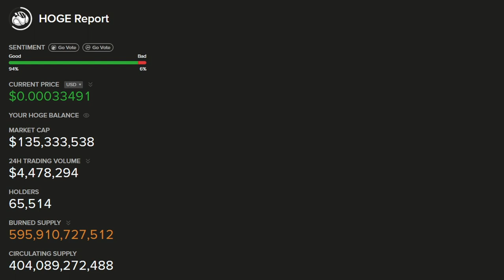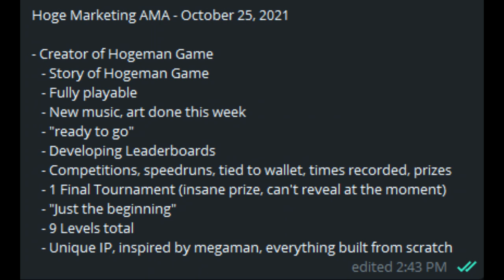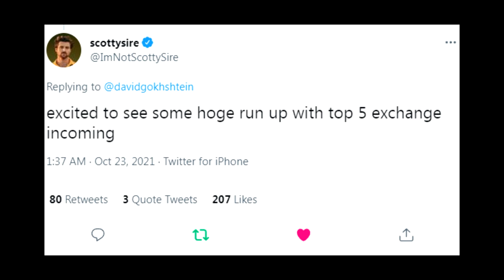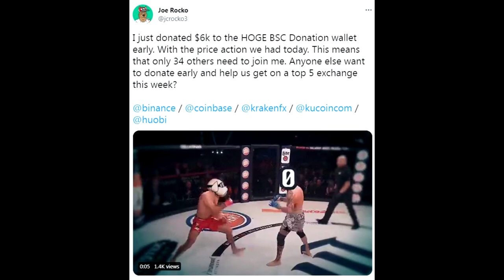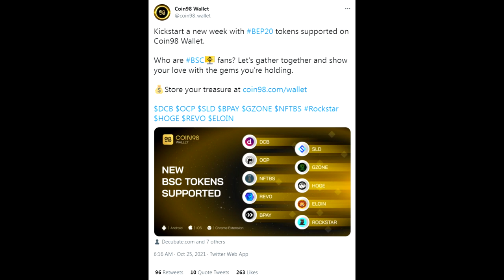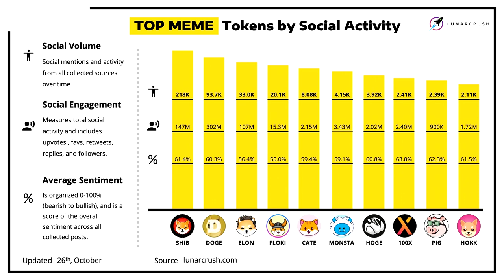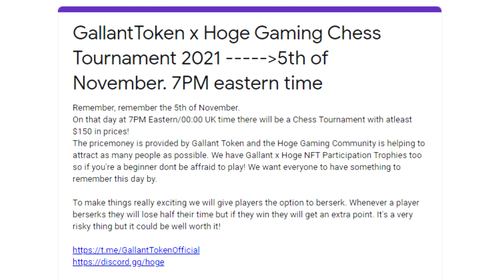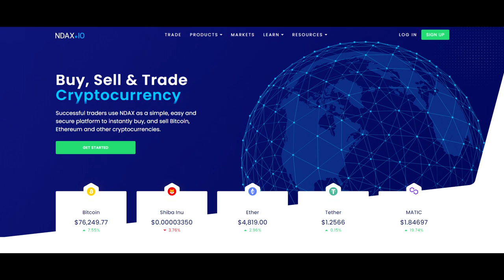Binance or Coinbase? Hoge Mega Pump! $Hoge Finance News / Updates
Face melting pumps as Hoge 7d price hits +88% last night! We'll start of with the Marketing AMA recap, and Hoge blasting through $100M MC! Scotty Sire is "excited for top 5". "Hogeboy season" says KFCBarstool. Huge community donations with $300k out of $530k secured for the top 5 listing! Coin98 BSC wallet adds support for BEP20 Hoge, $Hoge ranks 7th among top 10 meme coins for social activity, and 5 Hogecoin devs to attend UniCode Hackathon! Finally there's a Hoge x Gallant Token Chess Tournament coming! Check the links below to sign up! Last but not least, the burn! Enjoy!

Timestamps:
0:37 - Marketing AMA Recap
1:45 - Altseason Is Here?
2:08 - Price 7 Day
2:36 - Hoge blasts $3M 24h Trading Volume
2:52 - Scotty Sire excited for Hoge Top 5 Exchange
3:29 - Hogeboy Season says KFCBarstool
3:54 - "Jump on Hoge bandwagon" says Ives Galarcep
4:23 - $31K donated for Top 5 Exchange in 24h!
4:48 - JRocko donates $6K for Top 5 Exchange
5:21 - Another $6K Donation
5:52 - $300K of $530K Secured
6:13 - Coin98 Wallet Adds Hoge Support
7:07 - Hoge Top 10 Memecoin
8:09 - 5 Hoge Devs attending UniCode Hackathon
8:39 - Hoge x Gallant Token Chess Tournament
9:41 - Daily Burn